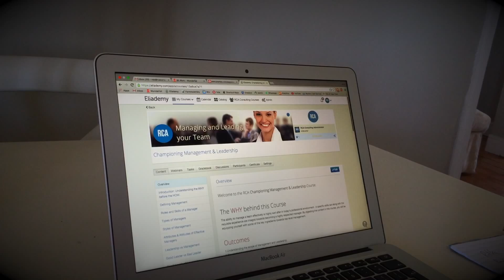RCA Bespoke Digital Learning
RCA operates as a training provider and consultancy to best in class brands across retail and hospitality sectors.

We seek to develop the human capital within your organization through training and evaluation to ultimately increase customer satisfaction and sales.